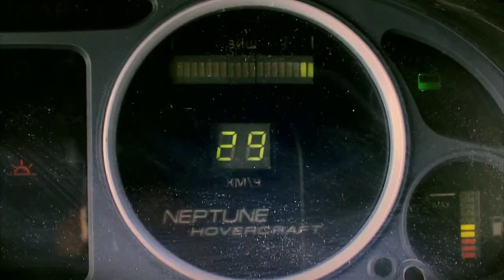Top Gear Race Across St Petersburg 6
Part 4 = BBC's "Racing across St. Petersburg" video